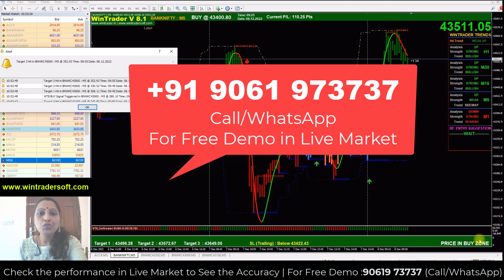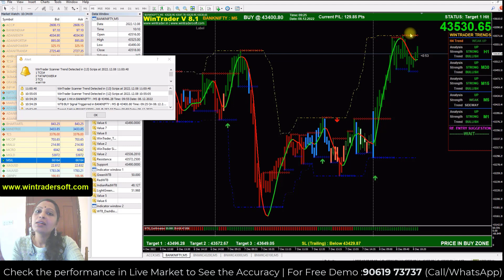Option Buying // നിങ്ങൾ ഒരു BEGINNER ആണോ? Capital നഷ്ടപ്പെടാതെ എങ്ങനെ ട്രേഡ് ചെയ്യാം എന്ന് അറിയണ്ടേ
✅𝐅𝐨𝐫 𝐅𝐫𝐞𝐞 𝐃𝐞𝐦𝐨 𝐚𝐧𝐝 𝐌𝐨𝐫𝐞 𝐃𝐞𝐭𝐚𝐢𝐥𝐬:
Skype: wintradersoft
✅𝐂𝐥𝐢𝐞𝐧𝐭 𝐓𝐞𝐬𝐭𝐢𝐦𝐨𝐧𝐢𝐚𝐥𝐬:

12 years of proven strategy assures you risk-free trading in NSE, MCX, NCDEX, and FOREX markets

Our Official Channel Exclusive For HINDI